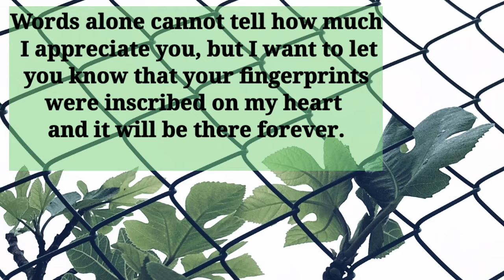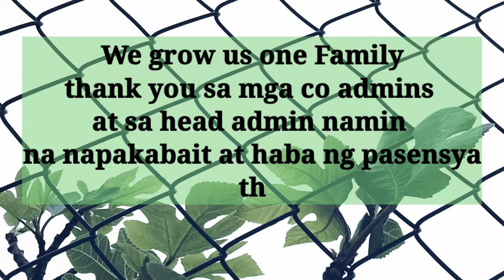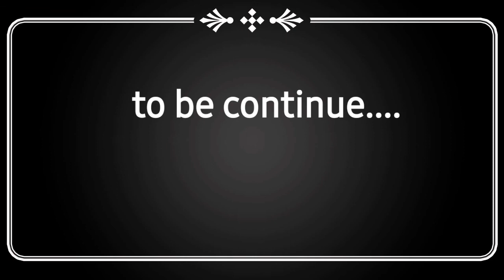Part 1!! Congratulatory messages from my yt friends | Received my GOOGLE ADSENSE PIN | renz and may